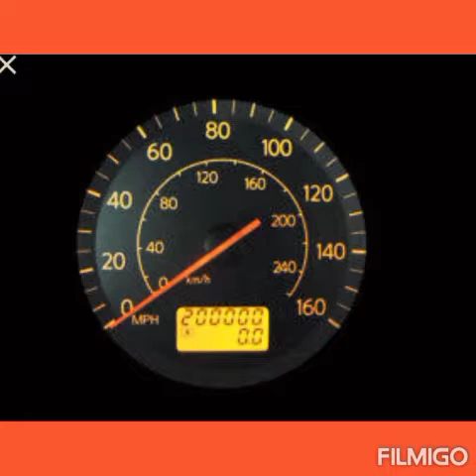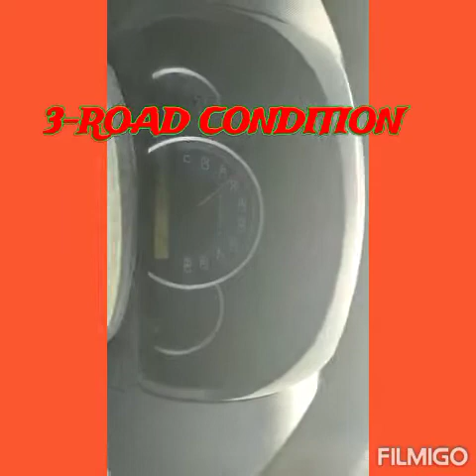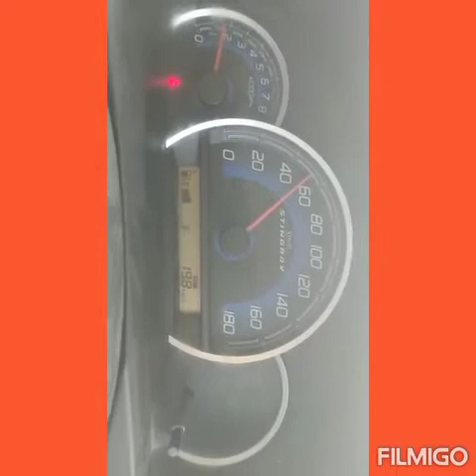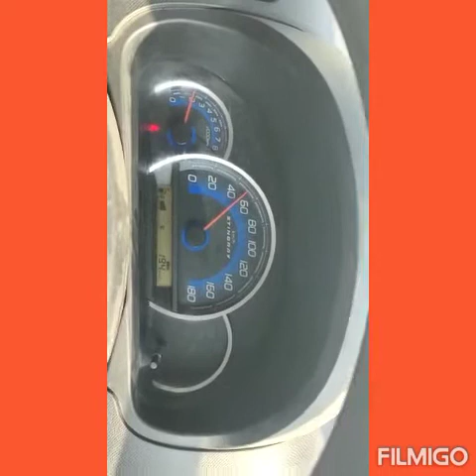How to increase car mileage कार का माइलेज कैसे बढ़ा सकते हैं। कार का माइलेज कैसे चेक करें।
गाड़ी का माइलेज बढ़ाने के लिए आसान टिप्स डिस्क्रिप्शन बॉक्स में लिखा हैं
1- check Air filter timely cleaning
2- check spark plug condition
3- ROAD CONDITION where vehicle to be drive.
4- Driving Pattern
हम तुम्हें मैं आप से उम्मीद करता हूं कि हमारे द्वारा दी गई जानकारी आपको समझ में आई  होगी। धन्यवाद